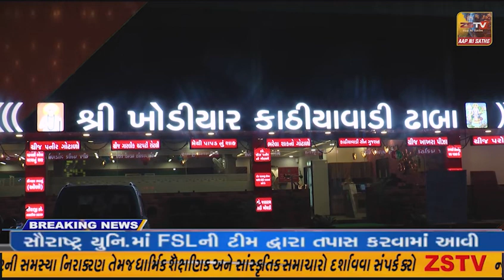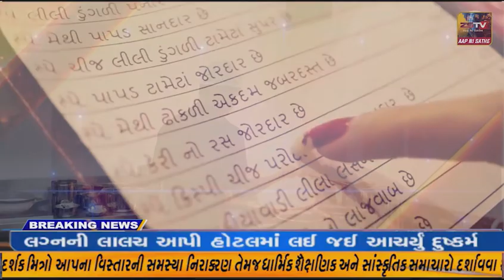મોડાસાના ભોઈવાળા નજીક નવજાત બાળક મળ્યુ //ZSTVNEWS//